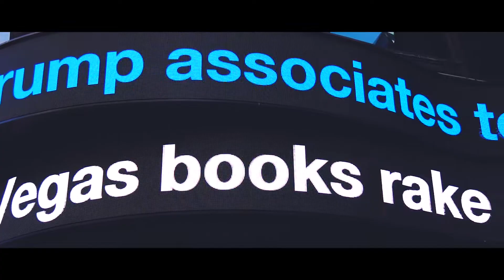New York 2017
Video report, New York 2017, September.

Location The Funky Loft, Brooklyn, Bushwick.

Special thanks to Marcella & Antonio.

Equipment
Røde VideoMic